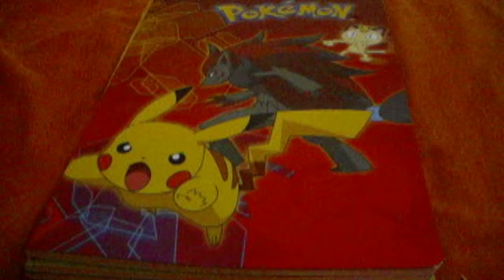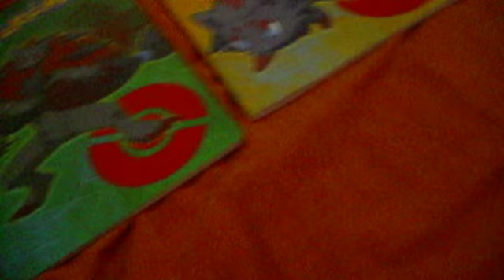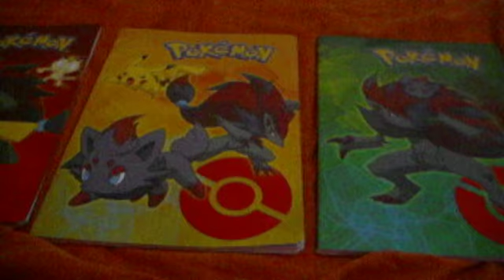Unboxing quaderni pokemon nero e bianco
ecco a voi i miei primi quaderni per la prima media